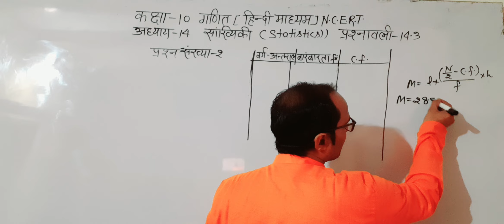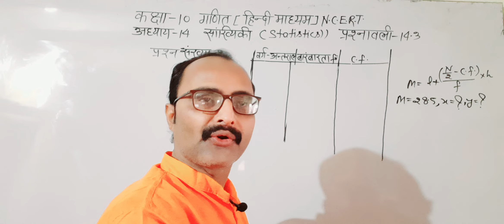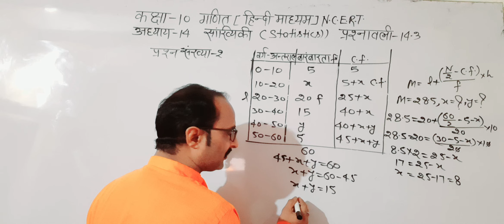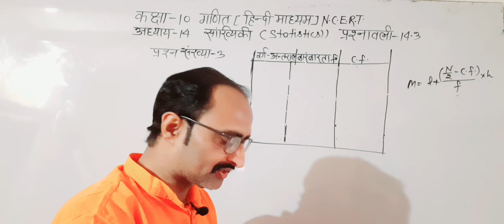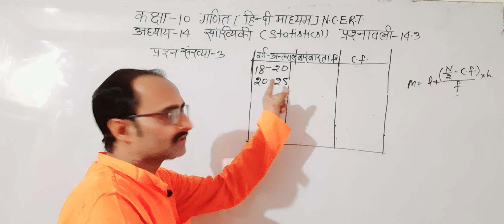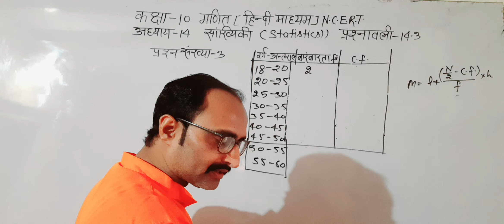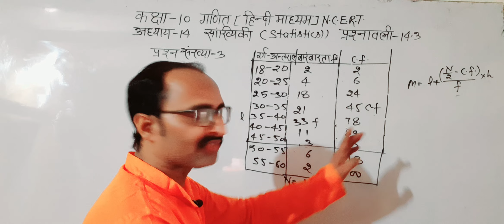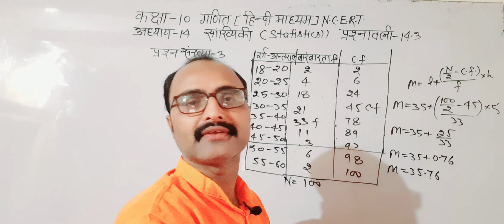कक्षा-10गणित [N.C.E.R.T ]अध्याय 14/सांख्यिकी/माध्यक /प्रश्नावली /14.3/Qn 2/3 mathematics question#